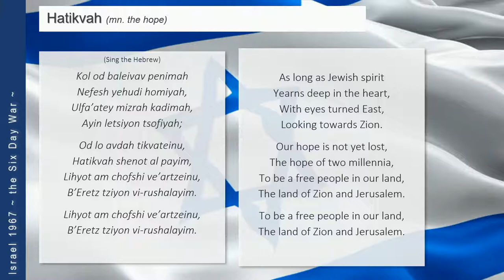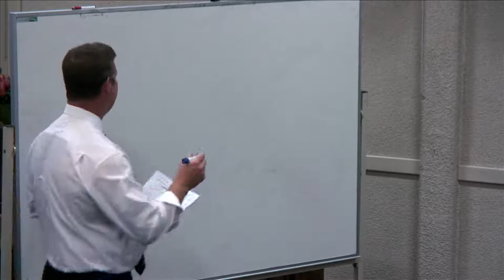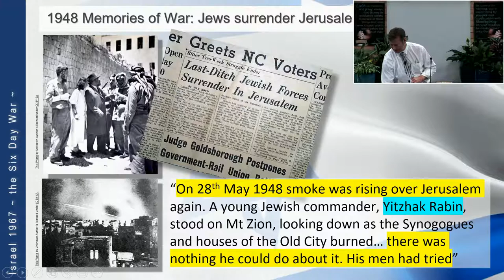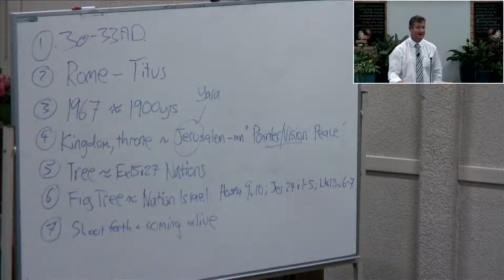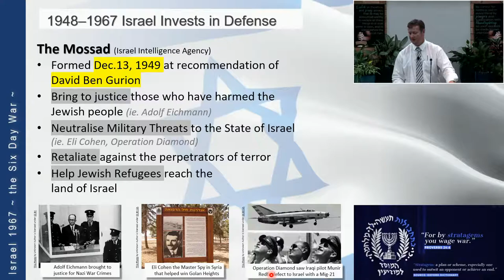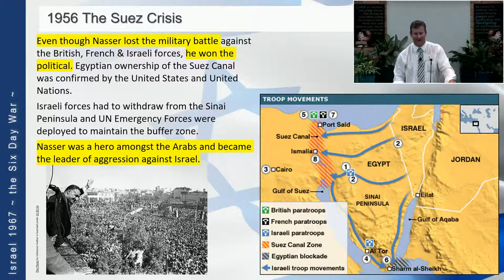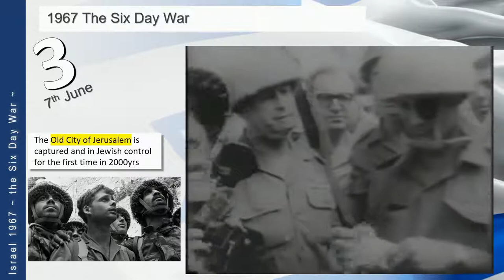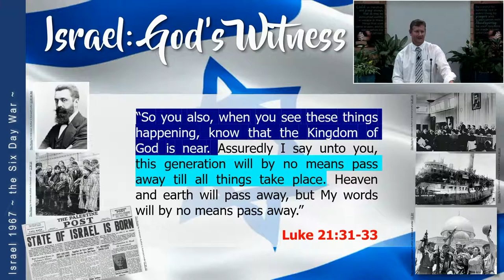Israel God's Witness - Israel in 1967 - Lecture - 18 Apr 2021 - 1st Principles - Phil Gore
**All Welcome to Attend!
Series: First Principles
Reading: Luke 21:5-36
Hymns: Hatikvah & 379